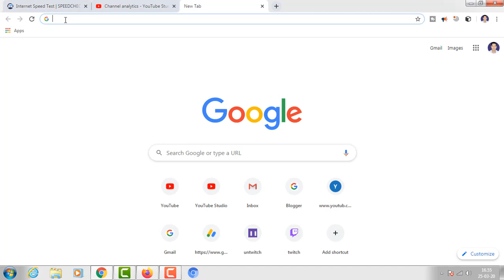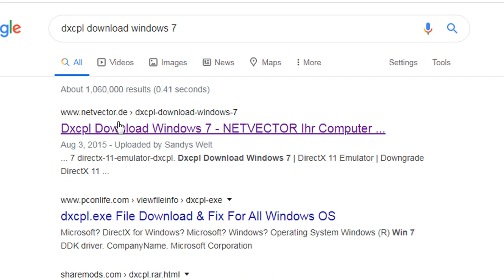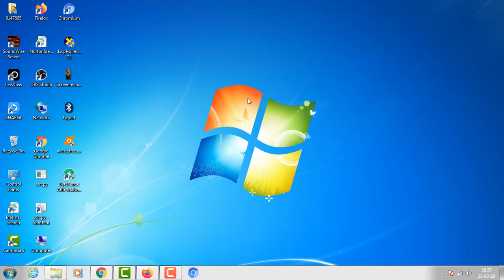Obs Failed to initialize video. Your GPU may not be supported, or your graphics drivers may to be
Here's a fix of OBS screen capture with a problem "Failed to Initialize video. Your GPU is not Supported, or your graphics drivers may need to be updated

How To Fix OBS Your GPU May Not Be Supported Your Graphics Driver May Need To Be Update (x86 & x64)

obs failed to initialize video your gpu may not be supported

obs failed to initialize video gpu not supported linux

 obs failed to initialize video your gpu

obs failed to initialize video windows 7

failed to initialize video your gpu may not be supported ubuntu

obs gpu not supported windows 7

obs 64 bit failed to initialize video

obs failed to initialize video: invalid parameters